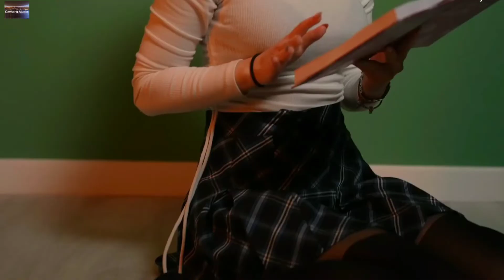Faraon - State of Love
• All songs found on the YouTube Channel Cevher's Music are for promotional reasons only.
• Any artistic perspective portrayed in any of the songs comes from the artist of the song only.
• No views expressed in the songs come from Cevher's Music only the artists themselves.